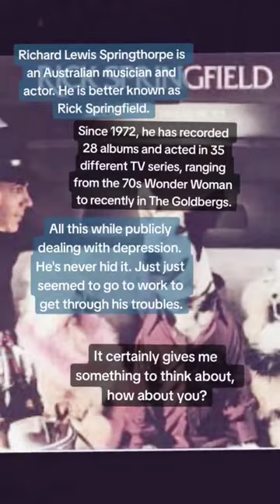Rick Springfield, depression and never giving up